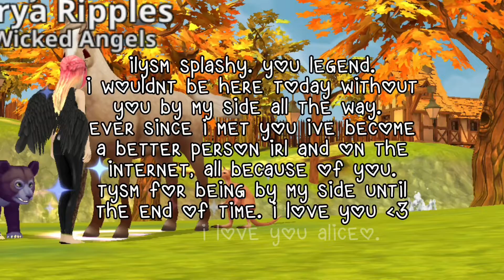i hope i die first — you freaking legend aliceo. // appriciation post // w my one + only. 💙 // hrt